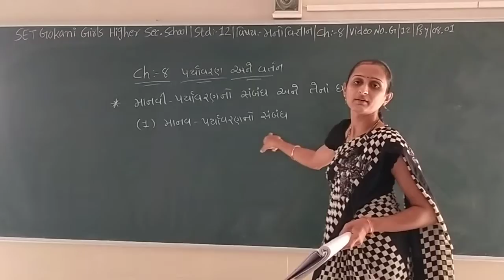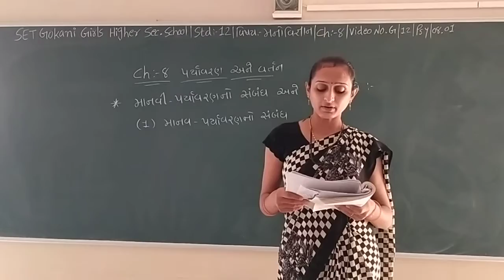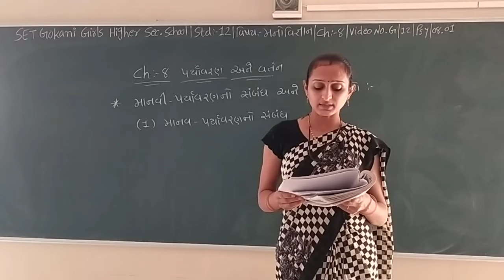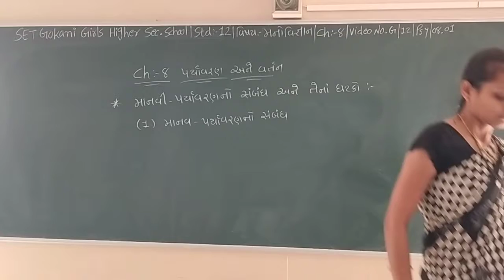SET - G/12/PSY/08.01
SET  –  GOKANI  GIRLS  HIGHER SEC.  SCHOOL - STD.- 12 – SUBJECT  - PSYCHOLOGY  -  CHAPTER - 08.01